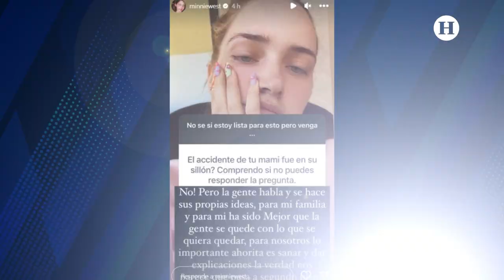"Amparín Serrano no murió en el sillón"; Minnie West da detalles sobre el accidente de su madre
Minnie West, hija de la fallecida Amparín Serrano desmintió que el sillón-elevador que la empresaria tenía en su casa haya sido causa de su muerte como se había rumorado, así mismo aprovechó para platicar las razones por las cuales estuvo internada en un hospital psiquiátrico.